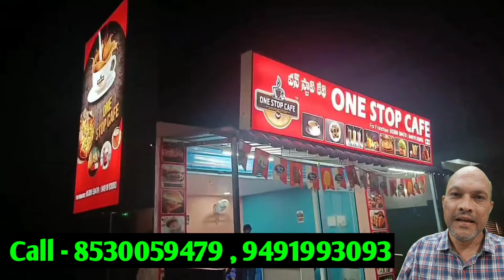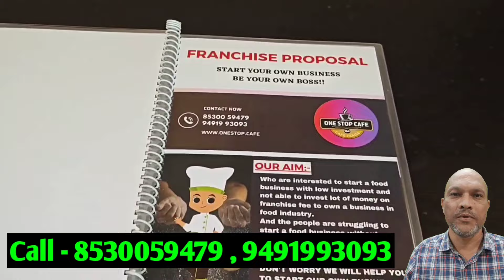రోజుకు రూ.10,000 వరకు ఆదాయం Good Business Ideas In Telugu Business Idea New Business Idea Business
One Stop Cafe Franchise

మీ వ్యాపారానికి సంబంధించిన ప్రచార వీడియో కోసం దయచేసి నా మెయిల్ ఐడి ద్వారా నన్ను సంప్రదించండి.

క్రింద ఉన్న లింక్ ద్వారా మీరు అమెజాన్ ప్రైమ్ కొనుగోలు చేయవచ్చు.

👇Friends దయచేసి ఎవరైనా Amazon లో వస్తువులు కొనుకోవలనుకుంటే క్రింద ఉన్న link ధ్యారా కొనుకోండి.👇

దయచేసి జాయిన్ బటన్ క్లిక్ చేయండి లేదా దిగువ లింక్‌పై క్లిక్ నొక్కి నా ఛానెల్‌కు మద్దతు ఇవ్వడానికి సభ్యుడిగా చేరండి.

దయచేసి ఈ వీడియోను మీ స్నేహితులు మరియు కుటుంబ సభ్యులకు పంచుకోండి.

గమనిక :- ఈ వీడియోని చూసి వ్యాపారం చేయాలి అనుకునే వారికి ఒక అవగాహన కల్పించడం కోసమే ఈ వీడియో, వ్యాపారాన్ని మీరు చెయ్యాలి అనుకుంటే పూర్తి వివరాలు తెలుసుకున్న తరువాతనే వ్యాపారాన్ని ప్రారంభించండి.